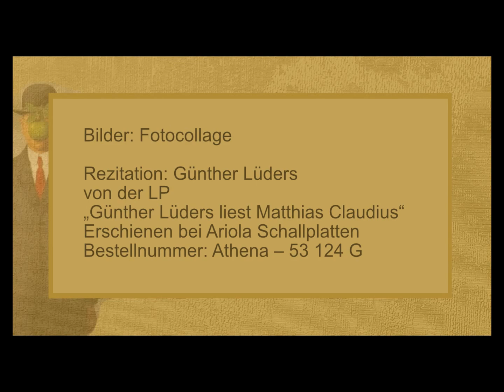Matthias Claudius „Von der Freundschaft“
Rezitation: Günther Lüders
von der LP „Günther Lüders liest Matthias Claudius“
Erschienen bei Ariola Schallplatten
Bestellnummer: Athena ‎– 53 124 G

Die in „ “ gesetzten Textstellen sind in der Rezitation nicht enthalten

Text:

„Ich habe dir in der vorigen Lektion Feindschaft erklärt, und wie man dazu gelangen könne, und wann ein ehrlicher Kerl sie nicht scheuen müsse. Heute von der Freundschaft.“

Von der spricht nun einer: sie sei überall; der andre: sie sei nirgends; und es steht dahin, wer von beiden am ärgsten gelogen hat.

Wenn du Paul den Peter rühmen hörst; so, wirst du finden, rühmt Peter den Paul wieder, und das heißen sie denn Freunde. Und ist oft zwischen ihnen weiter nichts, als daß einer den andern kratzt damit er ihn wieder kratze, und sie sich so einander wechselsweise zu Narren haben; denn, wie du siehst, ist hier, „wie in vielen andern Fällen,“ ein jeder von ihnen nur sein eigner Freund und nicht des andern. „Ich pflege solch Ding »Holunderfreundschaften« zu nennen. Wenn du einen Holunderzweig ansiehst, so sieht er fein stämmig und wohlgegründet aus; schneidest du ihn aber ab, so ist er inwendig hohl und ist so ein trocken schwammig Wesen darin.“

So ganz rein geht's hier freilich selten ab, und etwas Menschliches pflegt sich wohl mit einzumischen; aber das erste Gesetz der Freundschaft soll doch sein: daß einer des andern Freund sei.

Und das zweite ist, daß du's von Herzen seist und Gutes und Böses mit ihm teilest, wie's vorkömmt. Die Delikatesse, da man den und jenen Gram allein behalten und seines Freundes schonen will, ist meistens Zärtelei; denn eben darum ist er dein Freund, daß er mit untertrete und es deinen Schultern leichter mache.

Drittens laß du deinen Freund nicht zweimal bitten. Aber, wenn's not ist und er helfen kann; so nimm du auch kein Blatt vors Maul, sondern gehe und fodre frisch heraus, als ob's so sein müßte und gar nicht anders sein könne.

Hat dein Freund an sich das nicht taugt; so mußt du ihm das nicht verhalten und es nicht entschuldigen gegen ihn. Aber gegen den dritten Mann mußt du es verhalten und entschuldigen. Mache nicht schnell jemand deinen Freund, ist er's aber einmal, so muß er's gegen den dritten Mann mit allen seinen Fehlern sein. Etwas Sinnlichkeit und Parteilichkeit für den Freund scheint mit zur Freundschaft in dieser Welt zu gehören. Denn wolltest du an ihm nur die wirklich ehr-und liebenswürdigen Eigenschaften ehren und lieben, wofür wärst du denn sein Freund; das soll ja jeder wildfremde unparteiische Mann tun. „Nein, du mußt deinen Freund mit allem was an ihm ist in deinen Arm und in deinen Schutz nehmen; das granum salis versteht sich von selbst, und daß aus einem Edlen kein Unedles werden müsse.“

„Es gibt eine körperliche Freundschaft. Nach der werden auch zwei Pferde, die eine Zeitlang beisammenstehen, Freunde und können eins des andern nicht entbehren. Es gibt auch sonst noch mancherlei Arten, und Veranlassungen.“ Aber eigentliche Freundschaft kann nicht sein ohne Einigung; und wo die ist, da macht sie sich gern und von selbst. So sind Leute, die zusammen Schiffbruch leiden und die an eine wüste Insel geworfen werden, Freunde. Nämlich das gleiche Gefühl der Not in ihnen allen, die gleiche Hoffnung und der eine Wunsch nach Hülfe einigte sie; und das bleibt oft ihr ganzes Leben hindurch. Einerlei Gefühl, einerlei Wunsch, einerlei Hoffnung einigt; und je inniger und edler dies Gefühl, dieser Wunsch und diese Hoffnung sind, desto inniger und edler ist auch die Freundschaft, die daraus wird.

Aber, denkst du, auf diese Weise sollten ja alle Menschen auf Erden die innigsten Freunde sein? Freilich wohl! und es ist meine Schuld nicht, daß sie es nicht sind.

Bilder: Fotocollage